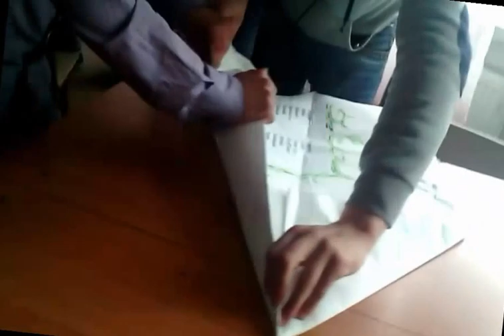{ V 13 } Nebuni 6 [AVIOANE]